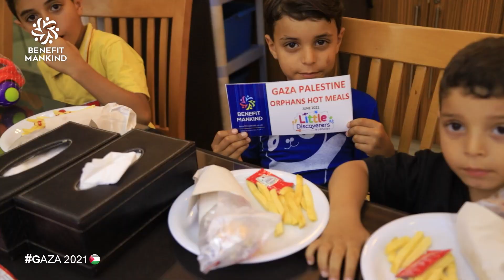Orphan Smiles in Gaza thanks to Little Discoverers Nursery UK